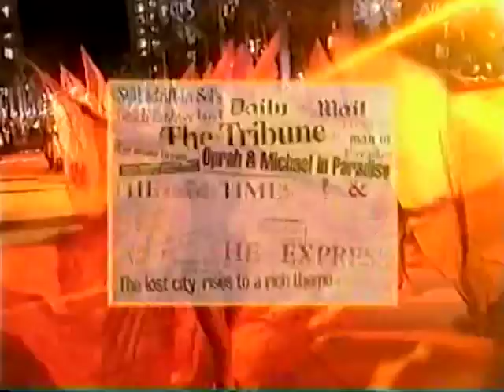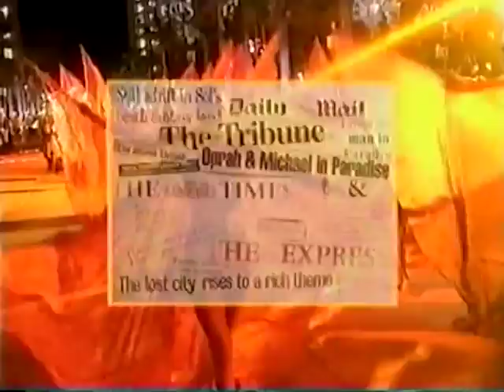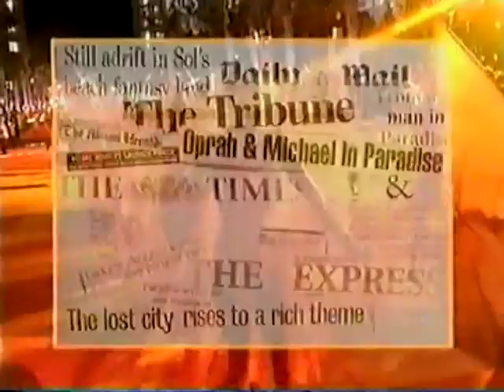Zig and Zag in the Bahamas (1998)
Zig and Zag at the opening of the Atlantis Resort, Bahamas.
With Carmen Electra, Donal Trump, Yasmine Bleeth, Nigel Dempster, N-Tyce, the owner Sol Kerzner and a glimpse of Michael Jackson!